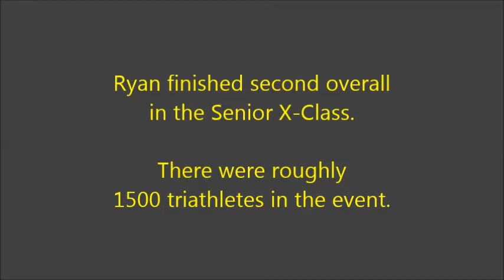Ryan Rabalais at 2014 First Coast Kids Triathlon (Jacksonville, Fla.)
Ryan, representing Bolles School Sharks, finished second overall in the 200 yard swim, 6 mile bike and 1 mile run at Jacksonville University.